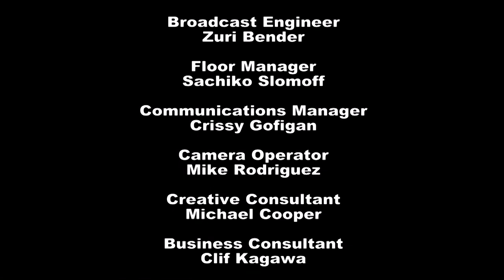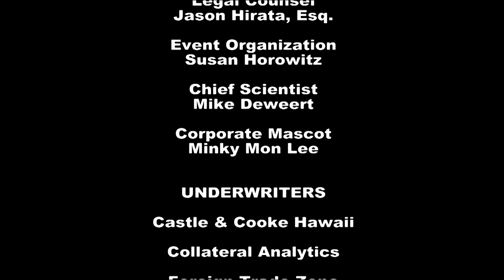A Millennial Entrepreneur with Niki Libarios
Host Alice Li Hagan speaks with Niki Libarios (Hawai`i Doggie Bakery) about the challenges/benefits of being an entrepreneur in Hawaii.